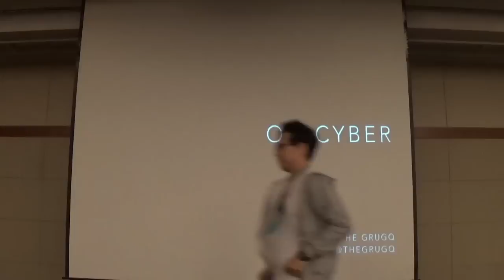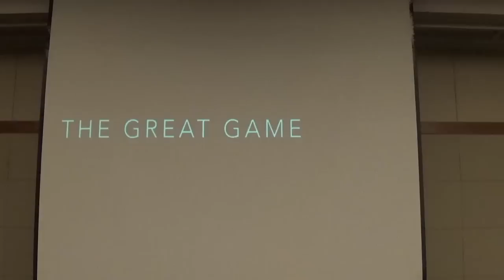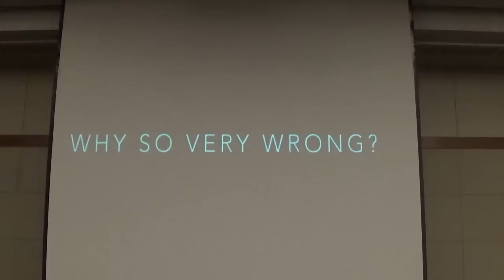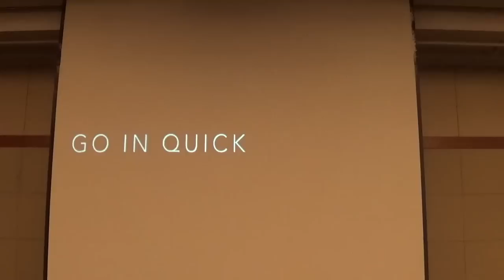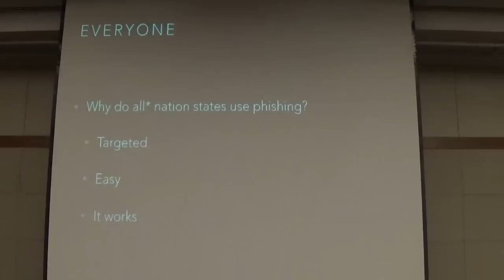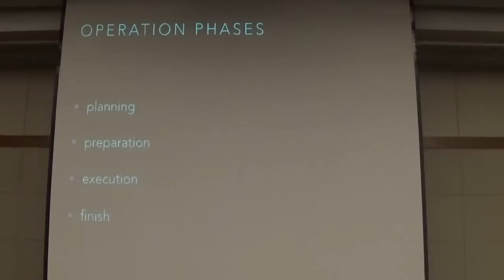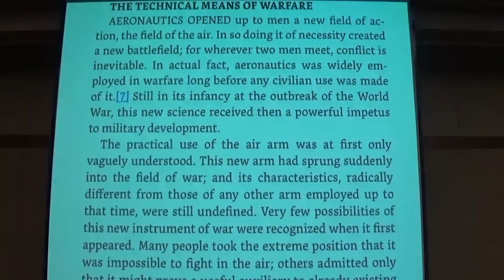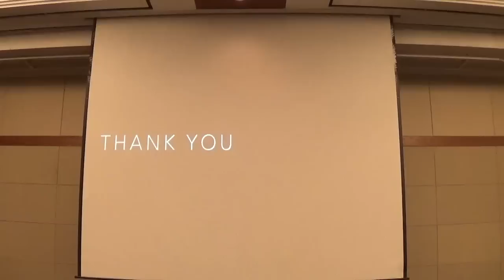On Cyber - the grugq - Power of Community 2015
Keynote on the state of cyber conflict. Why it is difficult to predict the shape of conflict when there is only theory and no praxis; why cyber attacks as practiced by nation states seem so "lame," and why things won't improve for a while...